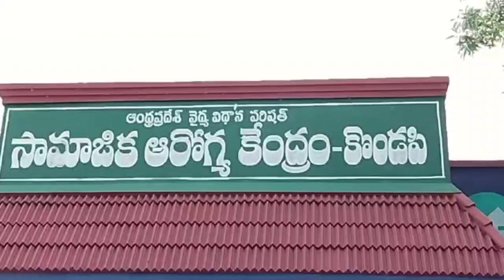26-10-2024 పోలీసు శాఖ నిర్వహించిన రక్తదాన శిబిరాన్ని రాష్ట్ర సాంఘీక సంక్షేమ శాఖ మంత్రి ప్రారంభించారు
పోలీసు అమరవీరుల వారోత్సవాల్లో భాగంగా  శనివారం ఉదయం కొండపి నియోజక వర్గం, కొండపి మండల కేంద్రంలోని సామాజిక ఆరోగ్య కేంద్రంలో ఇండియన్ రెడ్ క్రాస్ వారి సహకారంతో పోలీసు శాఖ ఆధ్వర్యంలో నిర్వహించిన రక్తదాన శిబిరాన్ని, రాష్ట్ర సాంఘీక సంక్షేమ శాఖ మంత్రి డాక్టర్ డోలా శ్రీ బాల వీరాంజనేయ స్వామి ప్రారంభించారు.